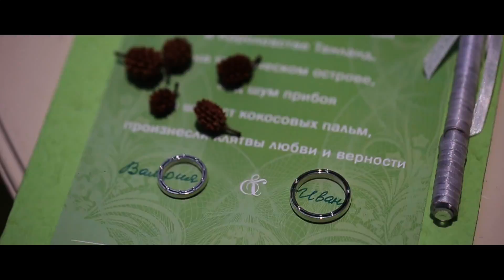Свадьба на море, Таиланд, Пхукет